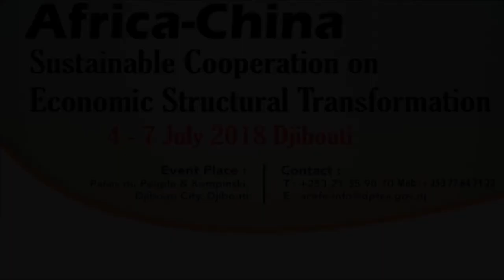Xayaysiiska Free Zone ka Jabuuti